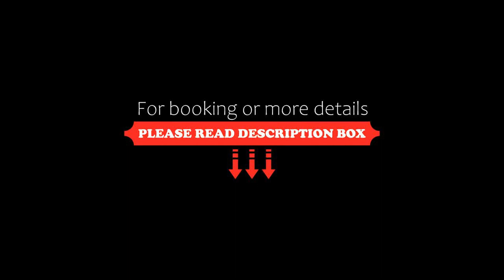Apartments ZOI ZOI, Katerini, Greece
About Property:
You're eligible for a Genius discount at Apartments ZOI ZOI! To save at this property, all you have to do is sign in.
Situated 50 m from Paralia Kolimvisis Beach, Apartments ZOI ZOI offers air-conditioned accommodation with a balcony.
Each unit features a terrace offering city views, a flat-screen TV, a well-fitted kitchen and a private bathroom with shower, free toiletries and a hairdryer. A fridge and stovetop ...
Property Type: Hotel
Address: Ναυτικού Ομίλου 3, Παραλια Κατερίνης, Katerini, 60100, Greece
Searching For
1. Apartments ZOI ZOI - Katerini - Greece
2. Apartments ZOI ZOI - Katerini - Greece Address
3. Apartments ZOI ZOI - Katerini - Greece Rooms
4. Apartments ZOI ZOI - Katerini - Greece Amenities
5. Apartments ZOI ZOI - Katerini - Greece Offers and Deals
Audio Credit:
Track Title: Blank Slate
Artist: VYEN